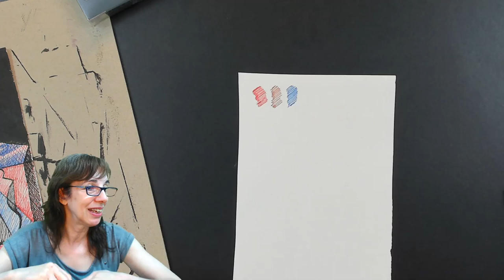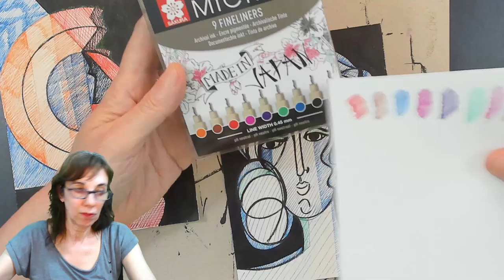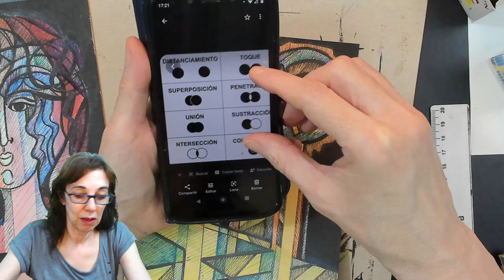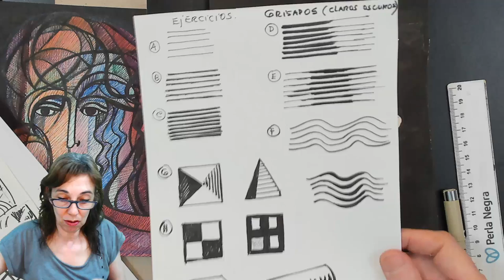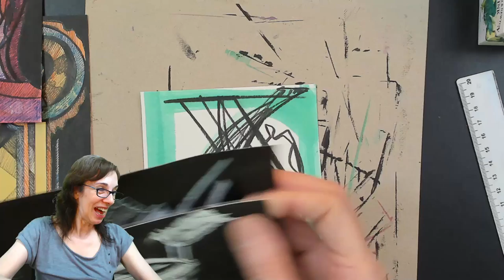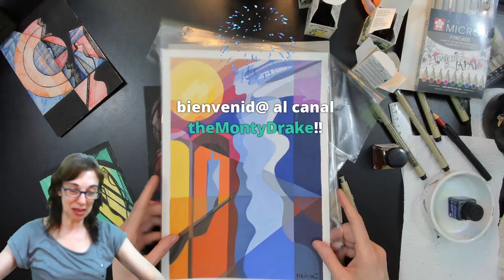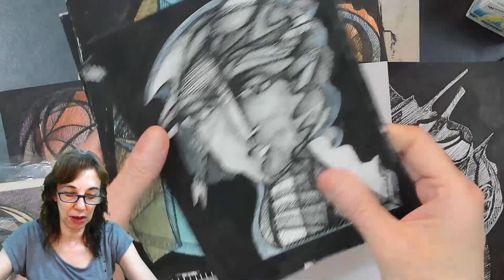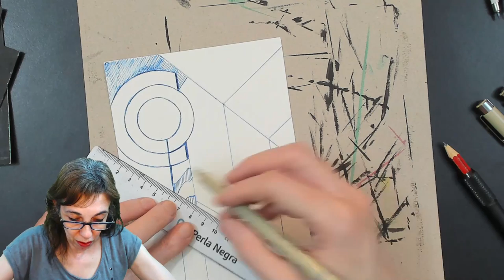[Stream VOD 📼 ] Dibujando con tinta china Winsor & Newton y marcadores Micron Sakura 23/11/2022